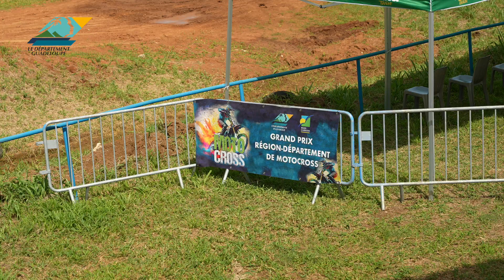Grand Prix Motocross du Conseil départemental de Guadeloupe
Recap du Grand Prix organisé par la Région-Département de Motocross.

Contactez-nous sur WhatsApp au 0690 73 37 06  ou